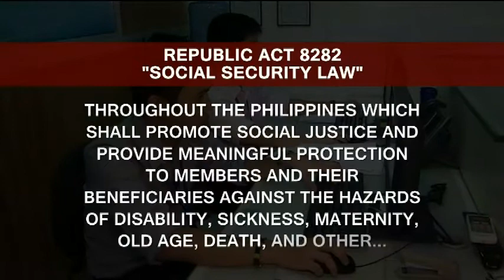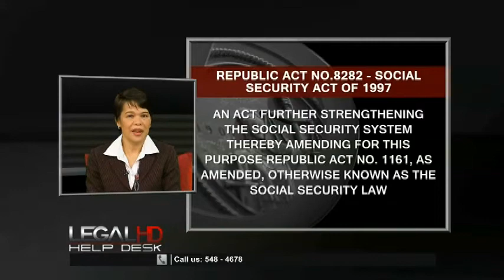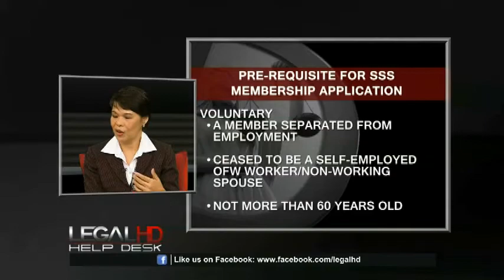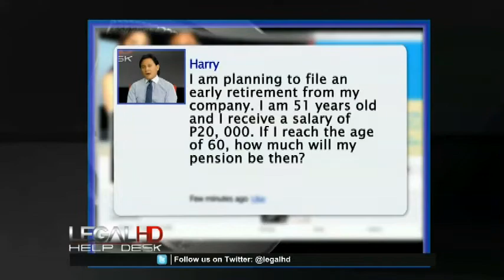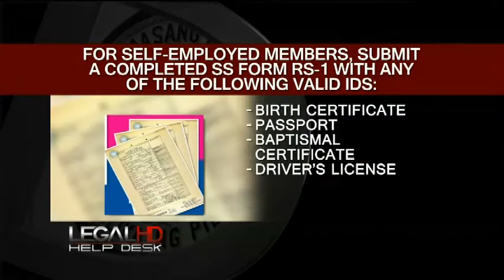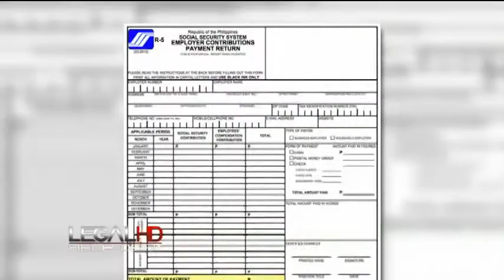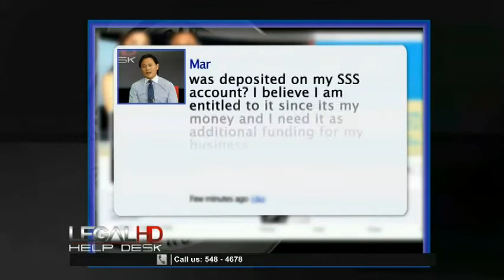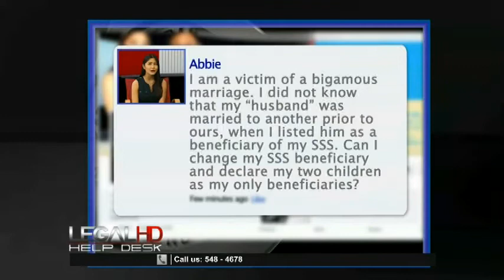Legal Help Desk Episode 105: Social Security System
For this episode, we will discuss the process of registering for membership, for loans, claims for reimbursements, and pension. We will also discuss problems that arise from being a member to SSS such as the nonpayment of monthly contributions by an employer and provide solutions on how to tackle said issues with the expert advice from representatives of the Social Security System.